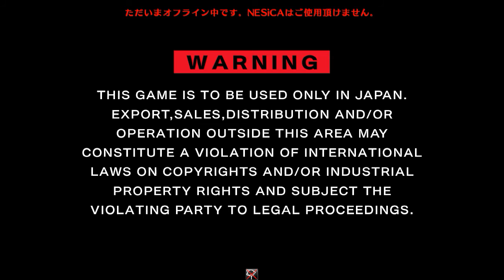Persona 4 Ultimax Ultra Suplex Hold NesicaXLive testing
Aonther game that was quite dificult to set up, but now is running smoothly